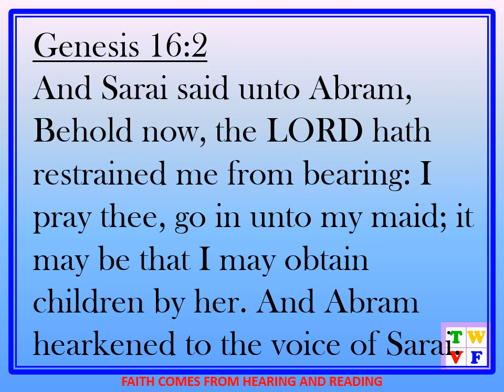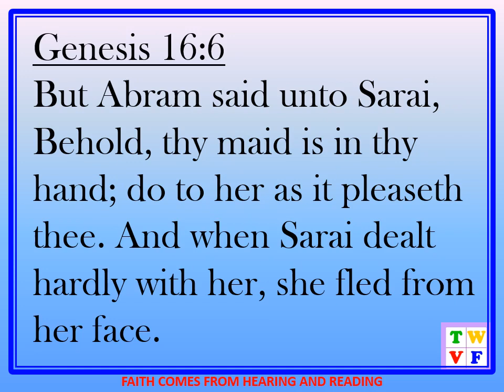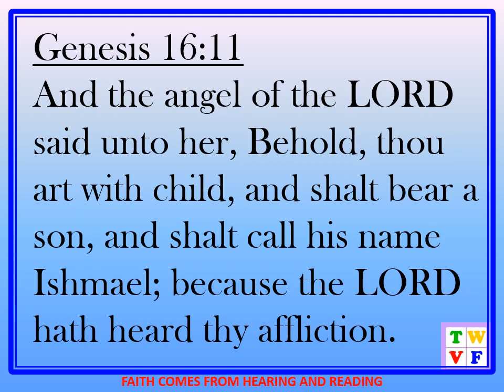GENESIS CHAPTER 16 - HOLY BIBLE KJV AUDIO AND TEXT